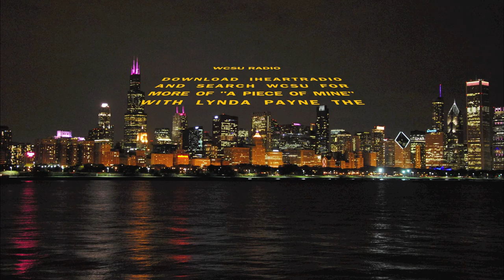LP The Messenger Life Purpose-Confidence (WCSU iHeart Radio)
Where does Confidence start..